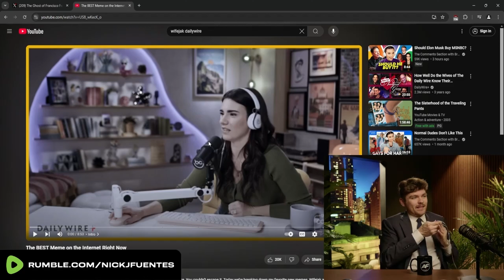#41 Pardon A Middle East Turkey, Send The Other To War | No News Is News Podcast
Joe Biden brokers peace in the middle east and then sends more weapons to Ukraine. Nick Fuentes roasts the Daily Wire's Brett Cooper and the ladies of The View start to fight Whoopi Goldberg.

🎙️ Host: Alex R. Wagner